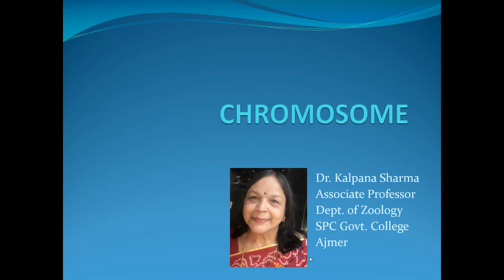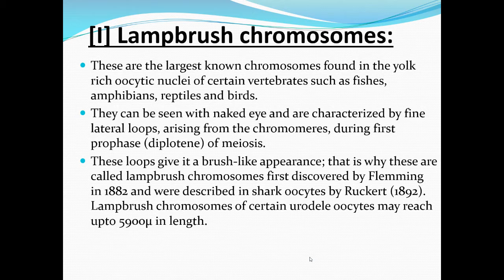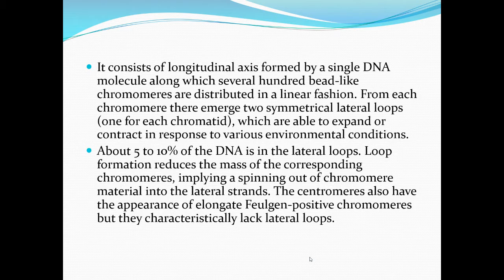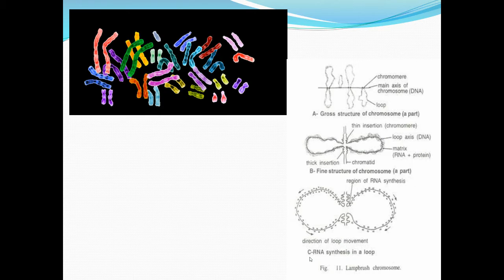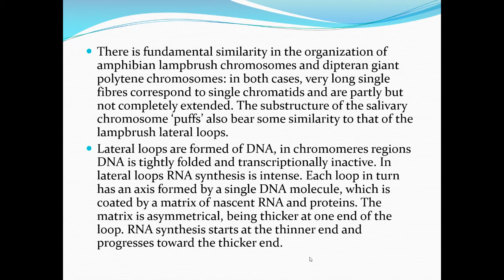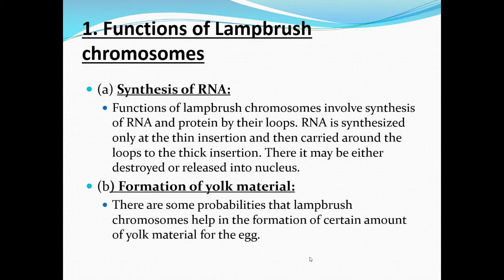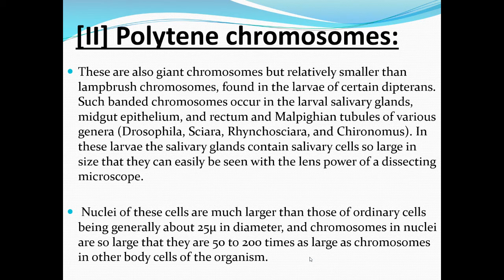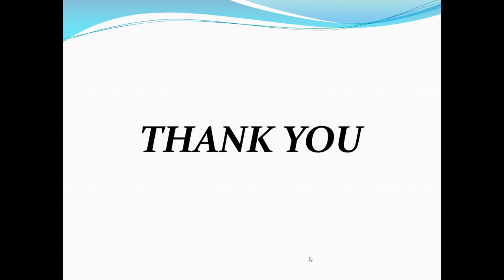Chromosomes - Dr. Kalpana Sharma.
B. Sc. Part- I, Paper-II.

Chromosomes.